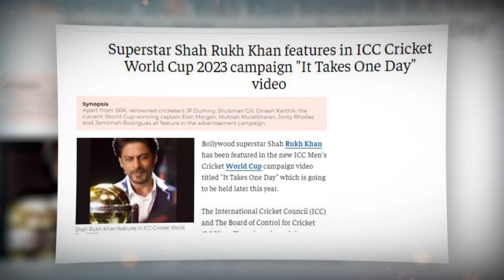ফাইনালে গেলেই চ্যাম্পিয়ন হবে দ. আফ্রিকা | Herschelle Gibbs | World Cup 2023 Prediction | Somoy TV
২০২৩ ওয়ানডে বিশ্বকাপে অন্যতম ফেভারিট পাকিস্তান। আর নিজেদের মাটিতে খেলা হলেও, মারাত্মক চাপে থাকবে ভারত। আফ্রিকান একটি গণমাধ্যমে দেয়া সাক্ষাৎকারে এমনটাই বলেছেন দক্ষিণ আফ্রিকার কিংবদন্তি ক্রিকেটার হার্শেল গিবস। তবে, নিজ দেশের সম্ভাবনাও একদম উড়িয়ে দিচ্ছেন না তিনি। গিবসের বিশ্বাস, ফাইনালে উঠতে পারলে, অধরা ট্রফিটা উঁচিয়ে ধরবে প্রোটিয়ারাই।

Somoy TV: t.ly/Se1z
Somoy TV Bulletin: t.ly/iqIq
Somoy Entertainment: t.ly/3dWC
Somoy Sports: t.ly/iASp
SOMOY TV ISLAMIC: t.ly/zU6a

Somoynews.tv: t.ly/Y7ab
খেলার সময়: t.ly/xJ5H
সময়ের গল্প: t.ly/EW3M
এ সময়ের বাণিজ্য : t.ly/m3ir

Groups:
Somoy TV (Official)✅: t.ly/ajiO
Somoy Entertainment✅: t.ly/8CLh
Somoy Business✅: t.ly/4xaJ